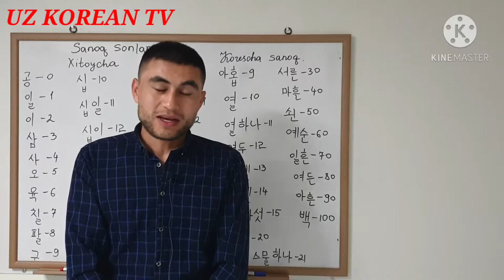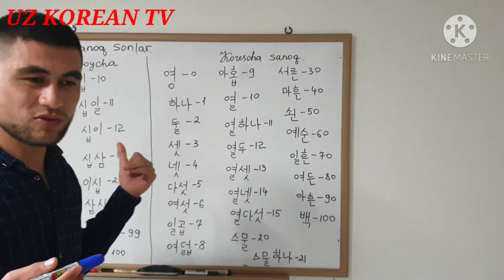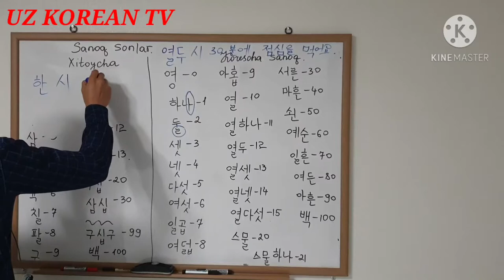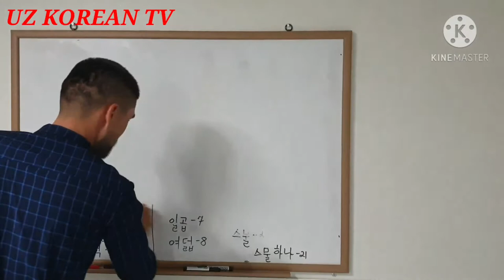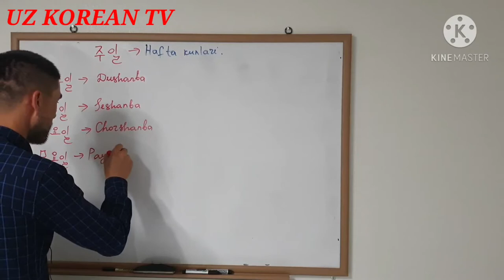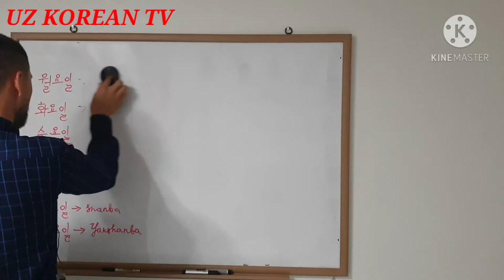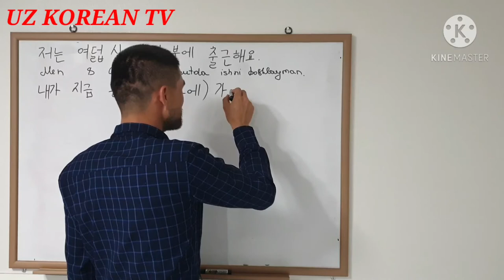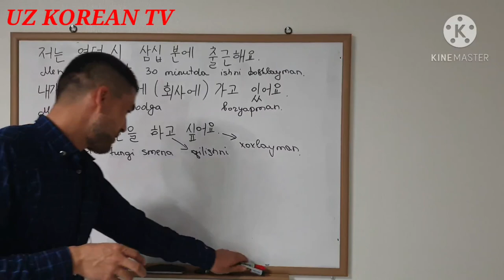Kores tilini o'rganish/КОРЕС ТИЛИ ДАРСИ QISM #9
Assalom aleykum aziz dustlar savollar bulsa mavzu buyicha kament yozing albatta uqib kurib javob yozaman .
Kitobning elektron varianti telegram kanalimizda ushbu silkada
UZ KOREAN TV